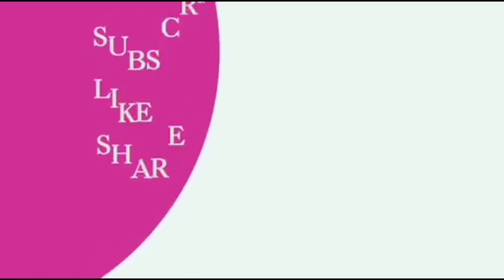SEGA || MAURITIAN INDEPENDENCE DAY CELEBRATION ON DIEGO GARCIA